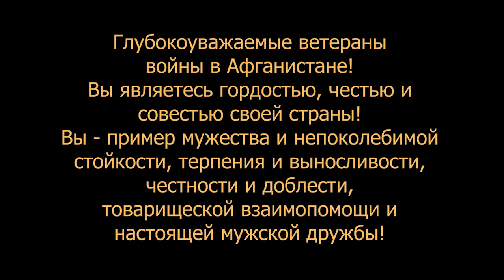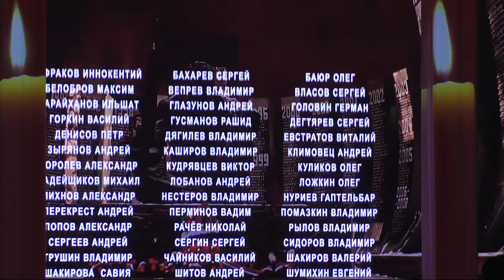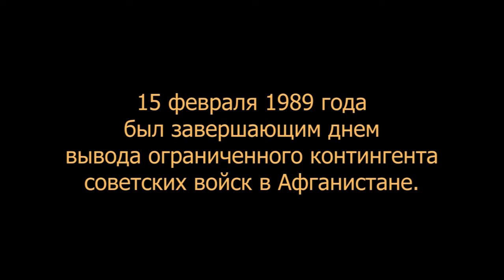Виват, Шурави! 35 лет выводу войск из Афганистана. Концерт группы КОНТИГЕНТ (г.Оренбург) в г.Серове.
Встреча воинов-интернационалистов Северного округа Свердловской области во Дворце металлургов города Серова в связи с 35-летием вывода Советский войск из Афганистана 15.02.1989 года.
Возложение веков к памятнику погибших.
Концерт популярной группы КОНТИГЕНТ из города Оренбурга, исполняющих песни на военные темы про Афганистан.